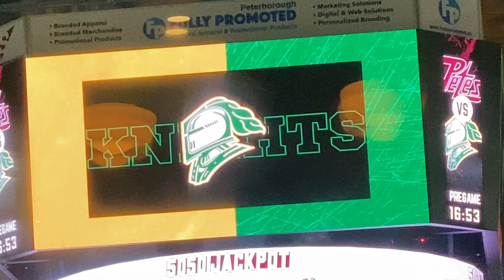Knights@Petes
Knights and Petes before the pre-game warm up